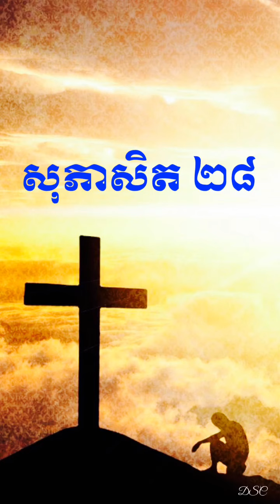សុភាសិត ២៨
ព្រះគម្ពីរសុភាសិត ជំពូកទី២៨